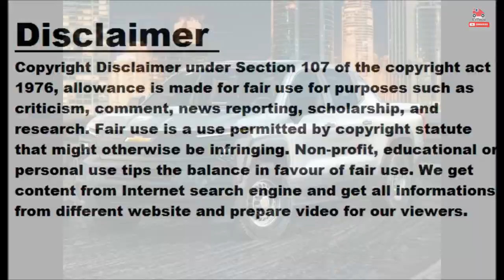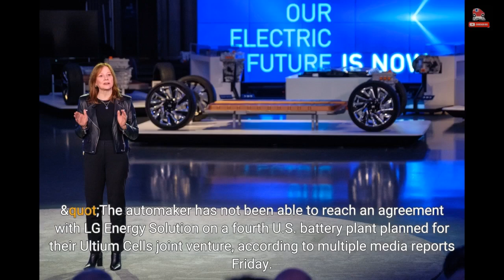Rumor: GM-LGES Deal On 4th Ultium Battery Plant Not Certain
General Motors' electrification strategy includes building four lithium-ion battery plants in the United States, under the Ultium Cells joint venture with LG Energy Solution. Three projects are underway (one completed and two under construction), but the fourth one is not yet decided. According to Automotive News, undisclosed unofficial sources indicate that GM and LGES might resign from the fourth battery factory. "The automaker has not been able to reach an agreement with LG Energy Solution on a fourth U.S. battery plant planned for their Ultium Cells joint venture, according to multiple media reports Friday. A source with knowledge of the...